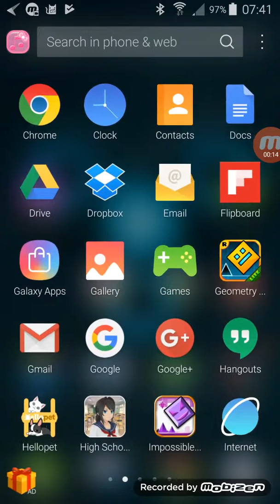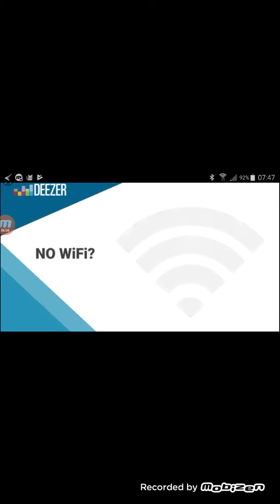16 July 2017